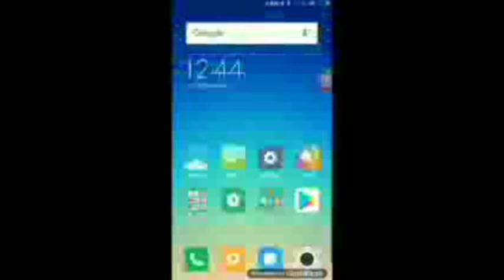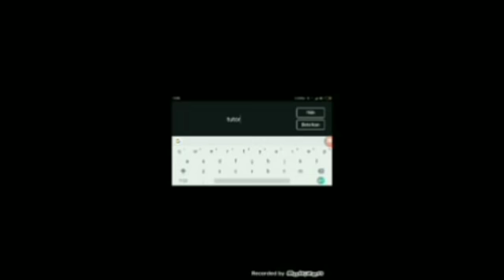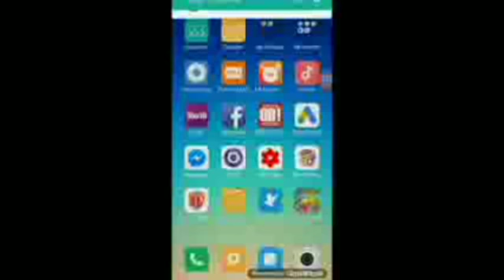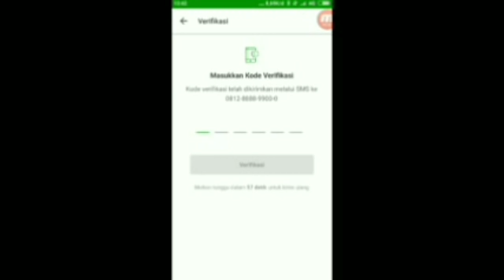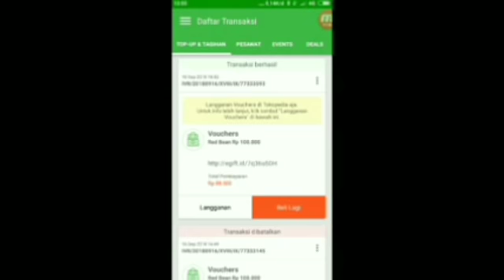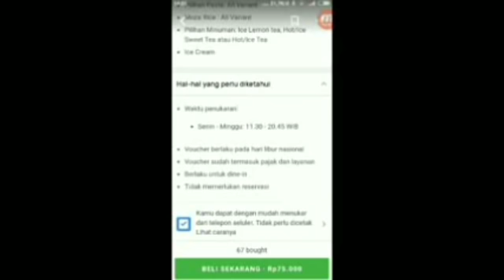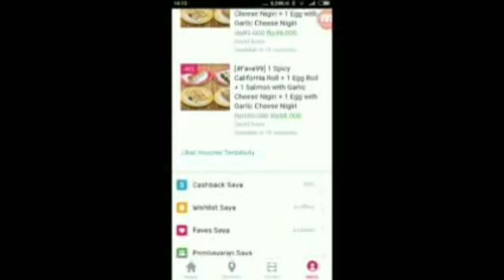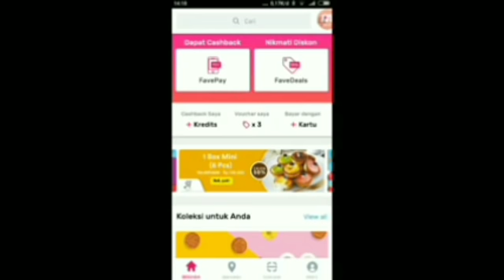Cara Edit Video Youtube Aplikasi KineMaster dan Compress Video